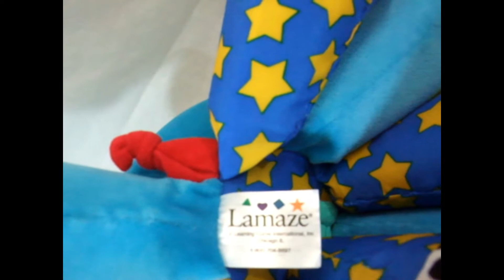2 X LaMaze Baby Activity Sensory Soft Plush Pram Toys Octopus & Horse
2 X LaMaze Baby Activity Sensory Soft Plush Pram Toys Octopus & Horse Bytheseain_Wales eBay UK